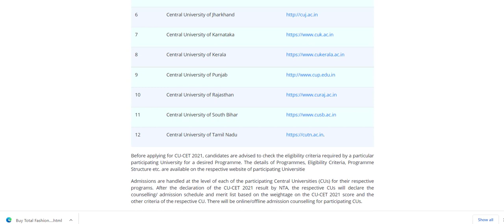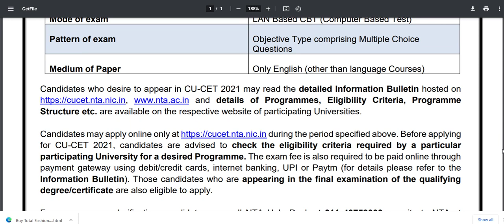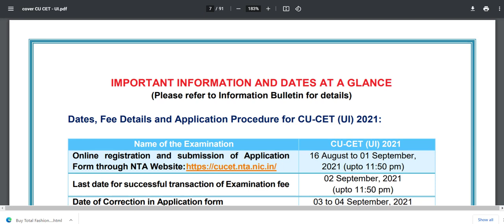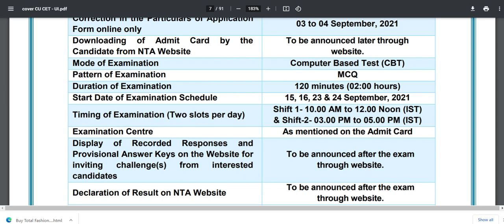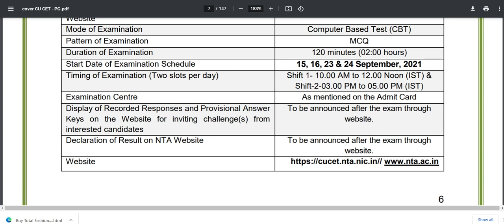Central University Entrance Exam CUCET 2021